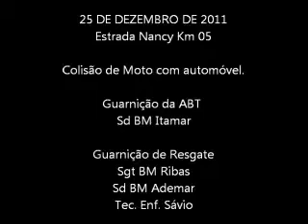1 Colisão de motocicleta com automóvel e os dois pegam fogo em Sinop MT.wmv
Uma colisão entre uma moto e um veículo na Estrada Nancy (estrada da praia do cortado) no entroncamento com a entrada da chácara bico doce, provocou incêndio nos dois veículos. O motociclista inconsciente foi arrastado por populares aproximadamente 100 metros do local do fogo, possibilitando desta forma a sua sobrevivência.